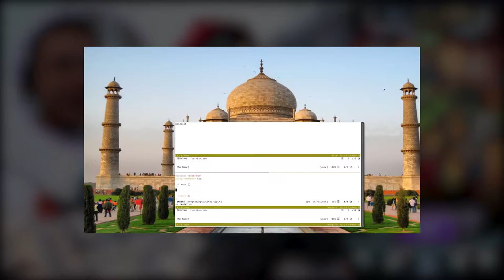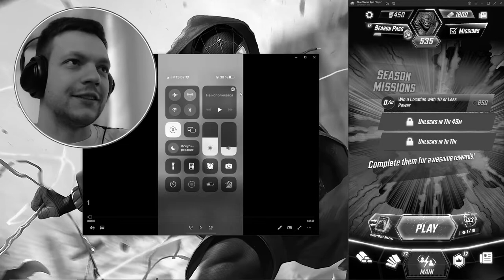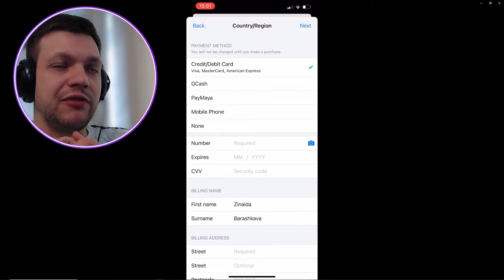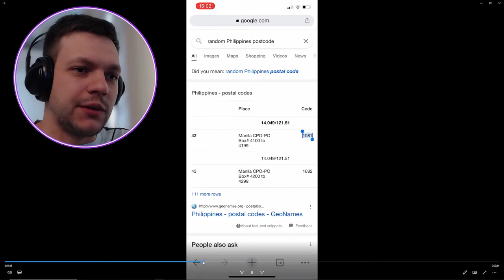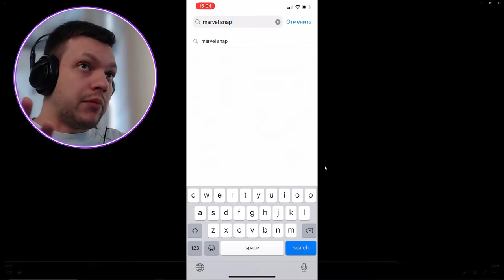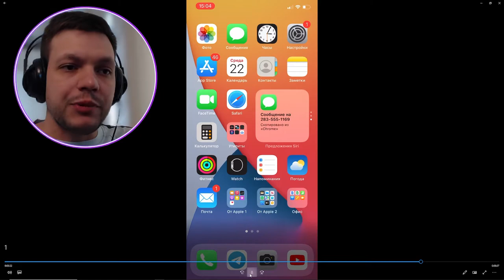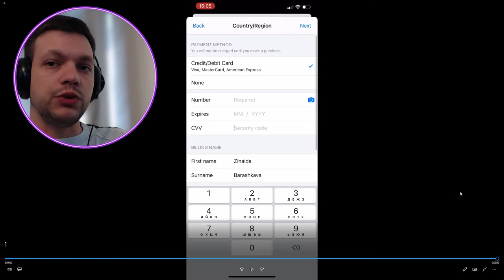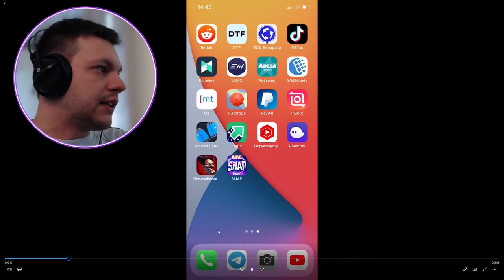КАК КУПИТЬ BATTLE PASS MARVEL SNAP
Сегодня расскажу о том как купить Battle Pass (Боевой Пропуск) для первого сезона в Marvel Snap из практически любого региона. Ребята из России - чекайте комменты, купить можете и вы